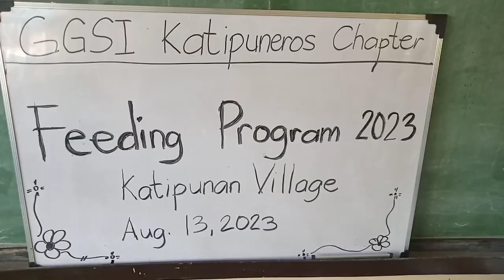Feeding Program ng mga kapatid nating mga Guardians sa Katipunan Village/Pnp Housing#shortsvideo